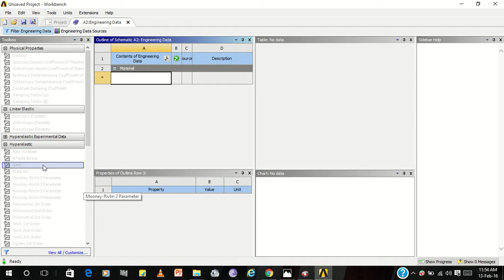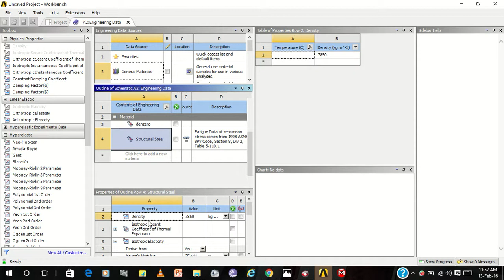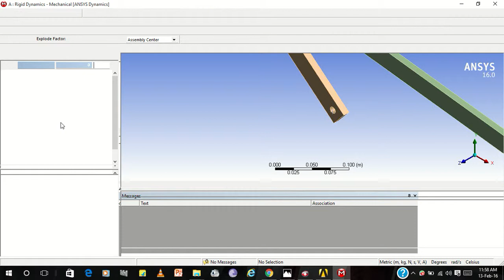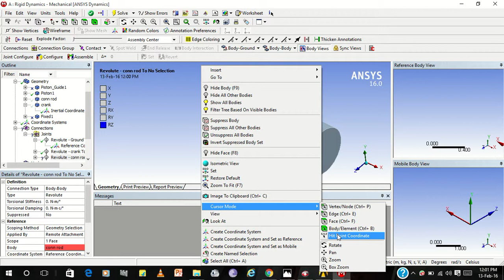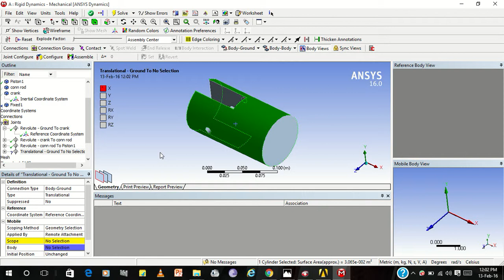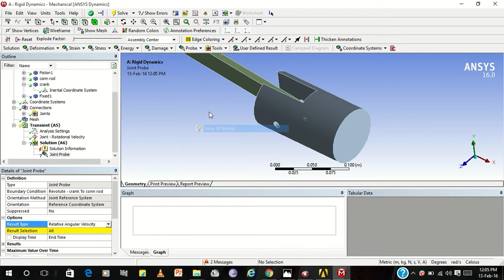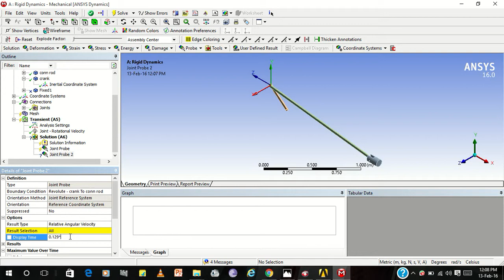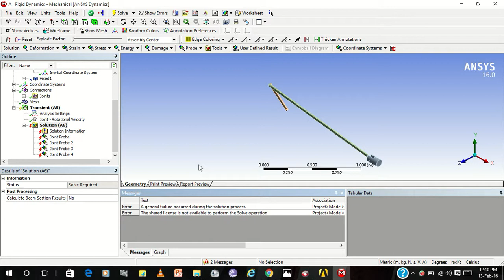Dynamic analysis of slider crank mechanism